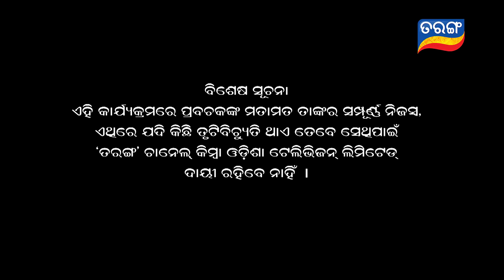Baya Gita - Pandit Jitu Dash | Full Ep 355 | 24th Sep 2019 | Odia Spiritual Show | Tarang TV